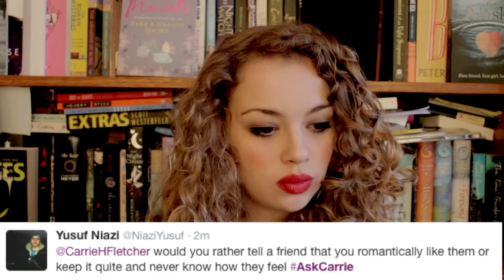The Elephant In The Room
♥ Pre-Order My Book Here! ♥